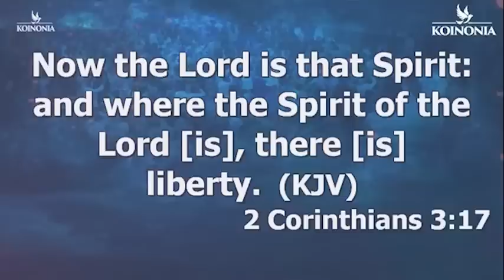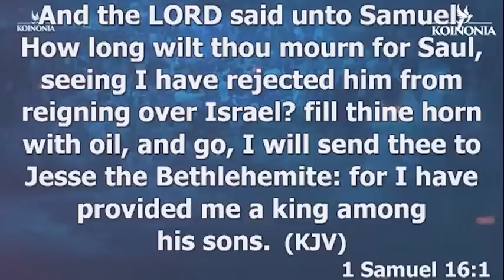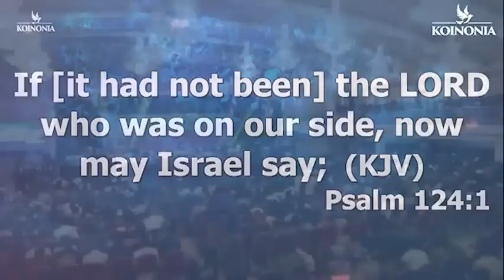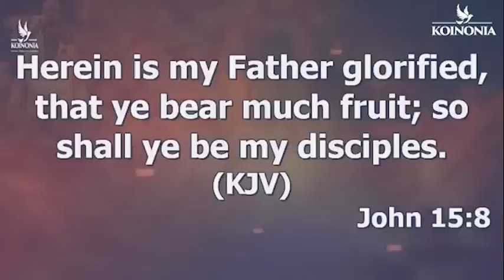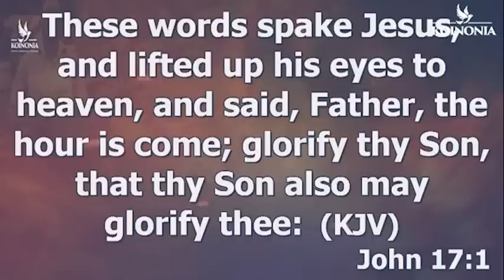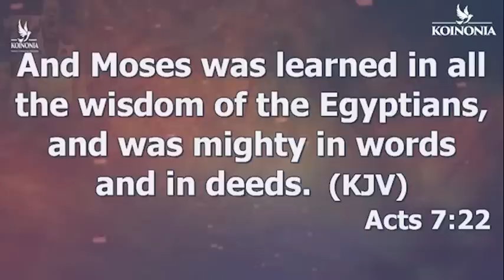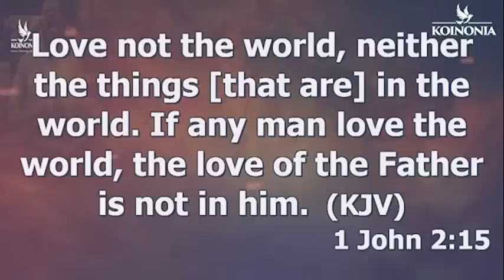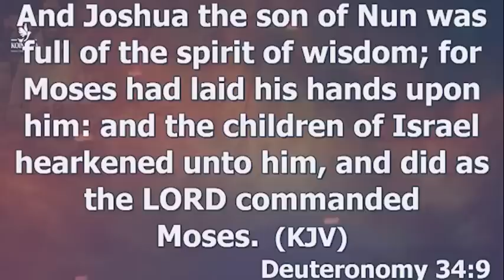[REBROADCAST] Koinonia Experience with Apostle Joshua Selman || 20-02-22